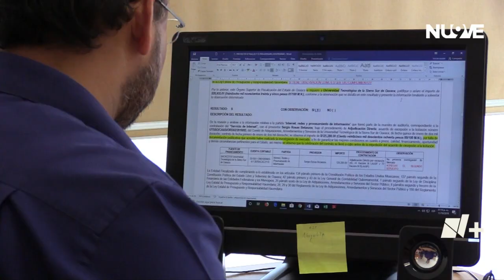Lanzan iniciativa contra deudores alimentarios morosos | Las Noticias Oaxaca -🔴 Noticias en vivo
DeudoresAlimentarios | Geovany Vásquez Sagrero, consejero jurídico del Gobierno del Estado, informó sobre la propuesta de ley que restringiría el acceso a cargos públicos a deudores alimentarios morosos.

Con información de: Alejandro Santiago